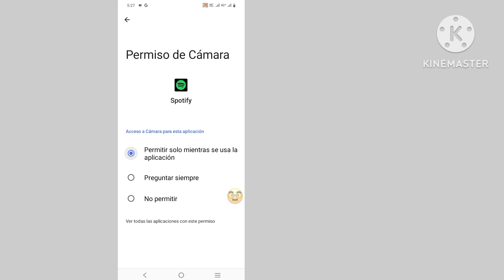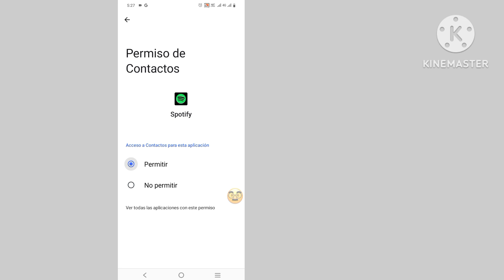Spotify no funciona | Cómo arreglar la lista de reproducción vacía de Spotify | Esta lista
Spotify no funciona | Cómo arreglar la lista de reproducción vacía de Spotify | Esta lista de reproducción está vacía Problema de Spotify

1. Spotify no funciona,
2. Spotify no reproduce ninguna canción y lista de reproducción vacía
3. Spotify no abre Android
4. Spotify no reproduce audio
5. Spotify no carga nada
8. La lista de reproducción de Spotify está vacía Problema
9. Cómo resolver el problema de la lista de reproducción de Spotify está vacía
10. La lista de reproducción de Spotify no se muestra
11. La lista de reproducción de Spotify no muestra el problema
12. Cómo solucionar el problema de la lista de reproducción de Spotify que no se muestra